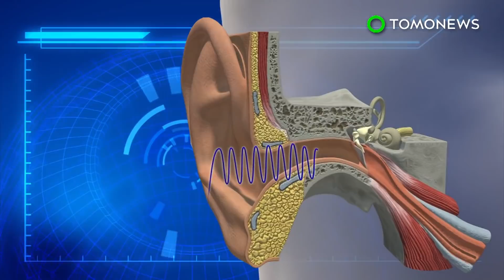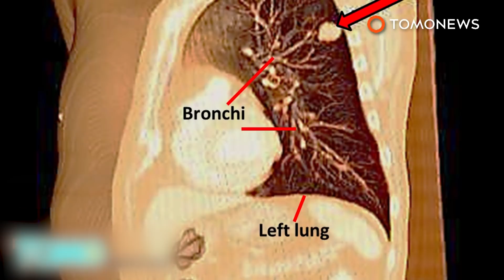Sonic Attack: US diplomats in Cuba suffer brain injuries after alleged sonic attacks - TomoNews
HAVANA — Some U.S. and Canadian diplomats working in Havana have been diagnosed with traumatic brain injury with likely damage to the central nervous system after suspected attacks directed at their homes by a sonic weapon.

A number of diplomats have ended their assignments in Cuba early because of the attacks that began in mid-November 2016 and stopped this spring, CNN reported. According to CBS News, the diplomats suffer from symptoms ranging from hearing loss and nausea to headaches and balance disorders.

It is believed a sophisticated sonic weapon that operated outside the range of human audible sound was deployed either inside or outside the residences of U.S. diplomats in Havana, three U.S. officials told CNN. The residences were provided by the Cuban government.

It is possible that the device generated infrasound, which is below the range of human hearing. It travels great distances and can easily penetrate most buildings. Low frequency infrasound can affect the vestibular system, while high powered infrasound can cause result in nausea and pressure in the chest.

Meanwhile, high frequency ultrasound can damage the blood vessels in the ear canal. However, high frequency sound dissipates quickly over distance. Therefore, the device has to be close enough to in order to cause damage.

The State Department has not yet identified a definitive source of the attacks nor did they find any devices capable of carrying out the attacks.